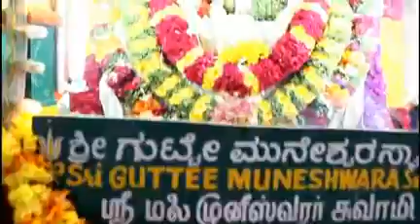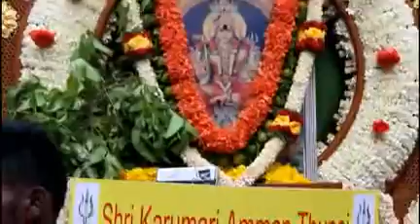Ulsoor Pallaki 2015